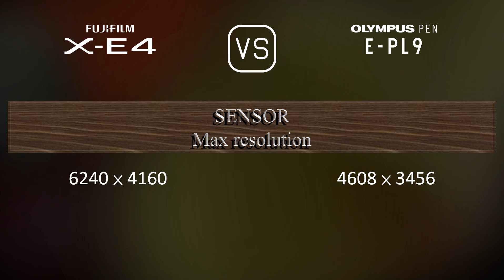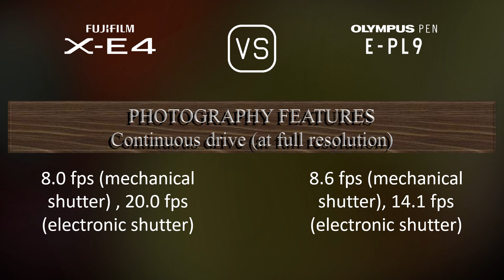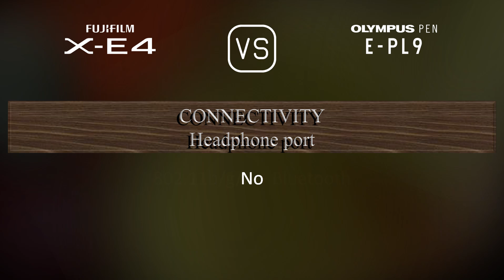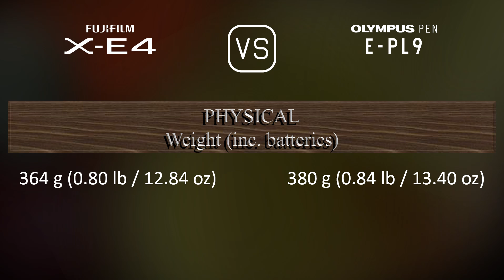Fujifilm X-E4 vs. Olympus PEN E-PL9: A Comparison of Specifications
This video overviews the Fujifilm X-E4 and the Olympus PEN E-PL9 in a parallel comparison of specifications.

00:25 LAUNCH
00:33 BODY
00:40 SENSOR
01:01 IMAGE
01:16 OPTICS & FOCUS
01:41 SCREEN
01:58 VIEWFINDER
02:13 PHOTOGRAPHY FEATURES
03:06 VIDEOGRAPHY FEATURES
03:20 STORAGE
03:24 CONNECTIVITY
03:49 PHYSICAL
04:07 MISC